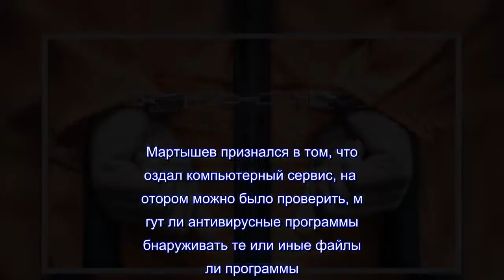Россиянин Мартышев выступил в США с показаниями против своего соответчика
Россиянин Мартышев выступил в США с показаниями против своего соответчика  "Сегодня Юрий выступил с показаниями по части уголовного дела.Он был единственным свидетелем", — сказал Тарасов.Двенадцатого марта Мартышев признал себя виновным в США по двум пунктам компьютерного мошенничества из четырех, которые ему вменялись.Подсудимый признал себя виновным в сговоре с целью компьютерного мошенничества и в пособничестве компьютерному мошенничеству.Ему грозит по этим пунктам до 15 лет тюрьмы, в случае одновременного отбытия наказания по двум пунктам — до 10 лет.Судья предварительно назначил дату оглашения приговора на 6 июля.В обмен на признание себя виновным по двум пунктам прокуратура согласилась снять два других пункта обвинения, включая два эпизода электронного мошенничества, каждый из которых грозил подсудимому тюремным сроком до 30 лет.Аналогичные обвинения предъявлены другому фигуранту дела, гражданину Латвии Руслану Бондарю.Мартышев признался в том, что создал компьютерный сервис, на котором можно было проверить, могут ли антивирусные программы обнаруживать те или иные файлы или программы.В соглашении о признании себя виновным говорится, что Мартышев и его сообщник Бондарь продали свои услуги компании ZS, которая базировалась в штате Виргиния.Эта компания затем перепродала программное обеспечение более чем трем тысячам клиентов.Как заявляет обвинение, в результате был причинен ущерб более чем 16 тысячам компьютеров.По условиям соглашения Мартышев обязуется возместить нанесенный ущерб в размере более чем 125 тысяч долларов.